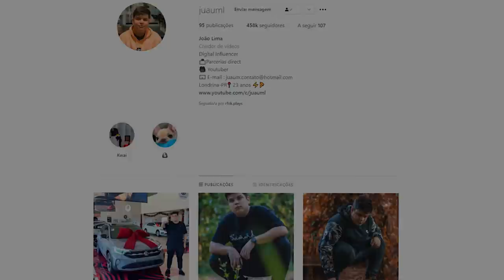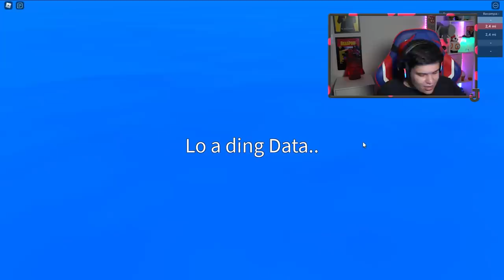COMI A NOVA FRUTA DO AMOR ( Mero Mero no Mi ) no BLOX FRUITS!